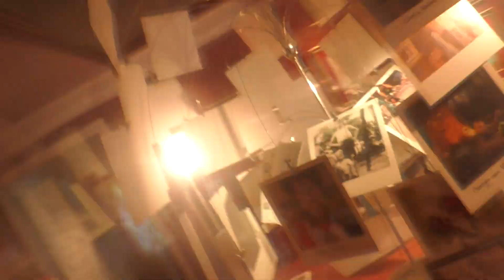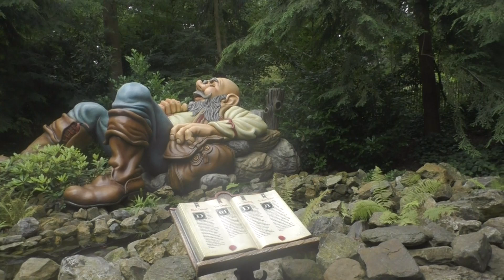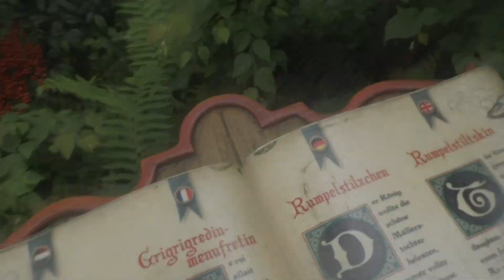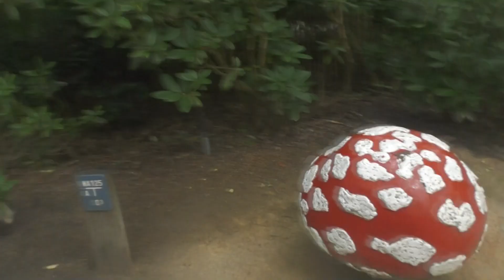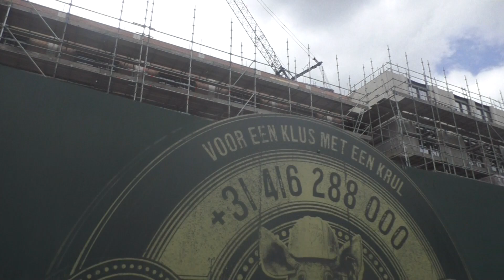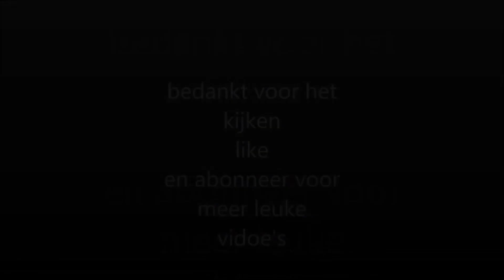efteling vlog: pagode /lekkha in oude tuffer